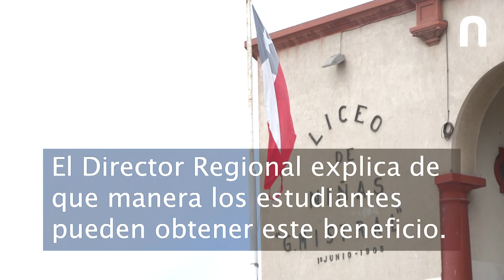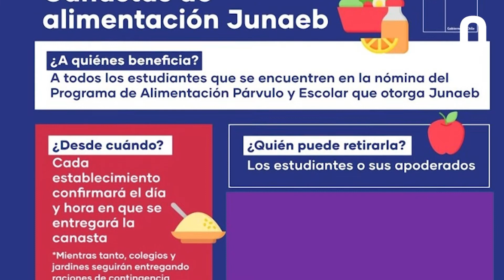Director de Junaeb explica cómo será la entrega de canastas para estudiantes